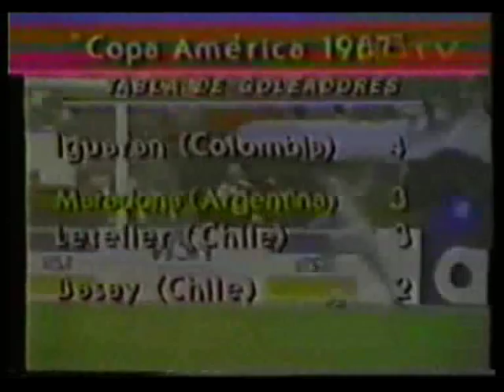COPA AMERICA ARGENTINA 1987 SEMI-Uruguay 1 vs Argentina 0 2T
09.07.87. Buenos Aires, Monumental. (75,000). Elías Jácome ECU

URU: Pereira - Domínguez, Gutiérrez, Trasante, Pintos Saldaña - Matosas, Perdomo, Bengoechea (80 Peña) - Alzamendi, Francéscoli, Sosa (77 Da Silva)

ARG: Islas - Olarticoechea, Brown, Ruggeri, Cuciuffo, (77 Alfaro) - Giusti, Batista, Tapia, Maradona - Caniggia, Percudani (45 Funes)

La Copa América 1987 fue la 33° edición del cestamen y se realizó en Argentina, entre el 27 de junio y el 12 de julio de 1987. Luego de 28 años el Torneo regresaba al país, y ademas, tras 2 ediciones, volvia a tener una sede fija (las anteriores se jugaban con el mismo formato de 3 grupos de 3 selecciones mas en campéon esperando en semifinales, pero con partidos ida y vuelta en cada país).
El favorito era Argentina, Campeón del Mundo un año antes. Pero fue derrotado en semifinales por Uruguay, que se quedaría con el título.

En la Copa America de 2011, jugada también en Argentina, en entrenador de 1987, Carlos Bilardo, contó que para ese Torneo, sus jugadores no concentraban. Unicamente entrenaban. Esto fue para cumplir una promesa del año anterior: Bilardo les prometió que si en 1986 eran campeones del Mundo, en la Copa America 1987 los jugadores podrían dormir en sus casas. Porque ya en la Copa America del 89 en Brasil, un año antes del Mundial 90, no les podría permitir esa ventaja.

Sedes
Buenos Aires, Estadio Monumental Antonio, 71.676 (Grupo A)
Córdoba, Estadio Olímpico de Córdoba, 46.083 (Grupo B)
Rosario, Estadio Gigante de Arroyito, 41.654 (Grupo C)

En el grupo A se encontraban Perú, Argentina y Ecuador. Los dueños de casa empataron con los peruanos, 1 a 1, con goles de Diego Armando Maradona y Luis Reyna por Perú. Mientras que en su segundo partido vencieron a Ecuador por 3 a 0. Argentina logró su clasificación luego del empate entre Perú y Ecuador (1 a 1).

En el grupo B, Chile clasificó tras dejar en el camino a Brasil y Venezuela. Los chilenos derrotaron en su primer partido a Venezuela por 3 a 1, y en su segunda presentación arrasaron con Brasil, al cual golearon por 4 a 0 con dos goles de Ivo Basay y dos de Juan Carlos Letelier. Además de estos dos goleadores, la Roja contaba con el segundo mejor portero de su historia: Roberto Rojas y con el gran defensa central Fernando Astengo.

El equipo brasileño dirigido por Carlos Alberto, estuvo integrado por grandes jugadores como Careca, compañero de Maradona en el Nápoles, Nelsinho, Valdo, Edú Marangón, Josimar, Mirandinha, Müller, Raí, Paulo Silas y Romário. En su restante partido venció a Venezuela por 5 a 2.

Colombia también clasificó a semifinales luego de ganar el grupo C. En su primer encuentro venció 2 a 0 a Bolivia y luego goleó a Paraguay por 3-0. El equipo dirigido por Francisco Maturana mostró un gran juego en conjunto, en donde destacaban las figuras René Higuita, Leonel Álvarez, Sergio Ángulo, Luis Perea, John Jairo Tréllez, Anthony De Avila, Arnoldo Iguarán, Jorge Porras y por supuesto, el 'Pibe' Valderrama.
El restante partido del grupo fue empatado cero a cero entre Paraguay y Bolivia.

En las semifinales, Colombia cayó ante Chile por 2 a 1, mientras que Uruguay eliminó al conjunto local tras vencerlo 1 a 0 con gol de Antonio Alzamendi.

El 12 de julio se jugó la gran final entre Uruguay y Chile en el Estadio Monumental de River Plate ante unas 35 mil personas. El triunfo le correspondió a los celestes por 1 a 0 con gol de Pablo Bengoechea a los 56 minutos. Enzo Francescoli, conjuntamente con su compatriota Perdomo, y Eduardo Gómez y Fernando Astengo de Chile, fueron expulsados del terreno de juego.

Por el tercer puesto, Colombia venció a Argentina por 2 a 1 con anotaciones de Gabriel Gómez y Juan Jairo Galeano para los cafeteros, y Claudio Caniggia para los dueños de casa.

 Seguime por Twitter: @juanpaylla

Visitá mis blogs:
(Noticias de transito y deportes)
(Videos historicos, partidos y acontecimientos del deporte mundial)
(Videos historicos, partidos y acontecimientos del fútbol mudial) (Cobertura del Cestoball en Argentina y el Mundo)